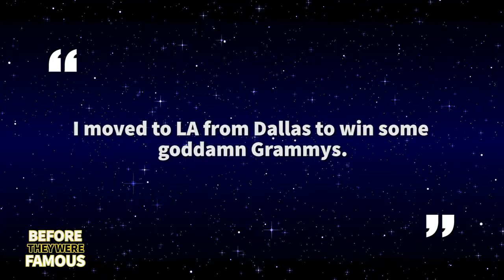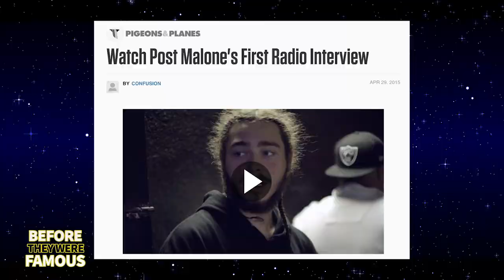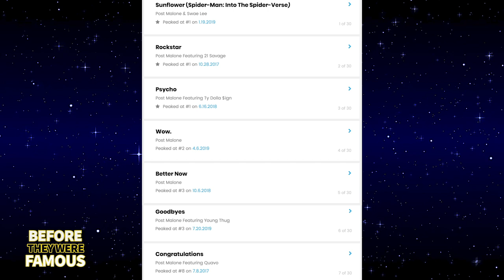Post Malone | Before They Were Famous | Epic Biography From 0 to Now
Whether you know him for his face tattoos or for his hit records, the name Post Malone rings a bell for music fans of all ages. As much as it may have looked like it happened overnight, Post Malone's success was built over years of experimenting with different sounds and all types of music. Before the fame, he was living in Texas and playing in a metal band! Then living with a group of Minecraft YouTubers trying to shop a mixtape no one would give a listen. In this video, we’ll walk through his EPIC journey.